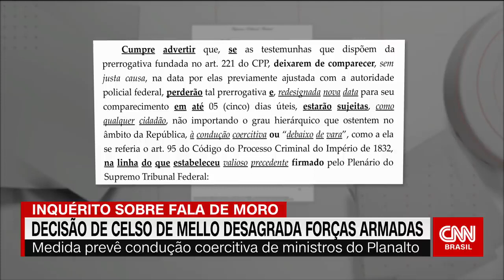Finalmente as Forças Armadas começam a olhar com certa animosidade para o STF (veja o vídeo)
A decisão do ministro Celso de Mello gerou insatisfação generalizada nas Forças Armadas.
Uma atitude desnecessária, desrespeitosa e que tem um efeito imediato. Demonstra aos quartéis que o presidente Jair Bolsonaro estava correto quando reclamou das medidas excessivas da corte e da constante intromissão em atos do poder executivo.